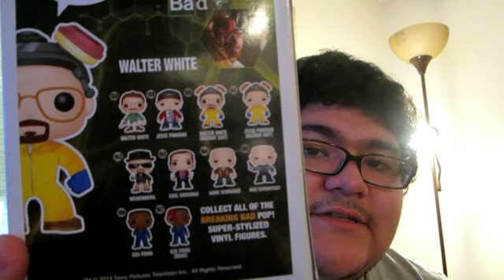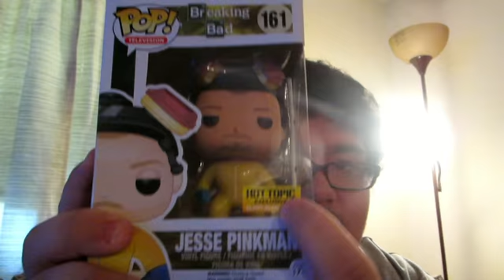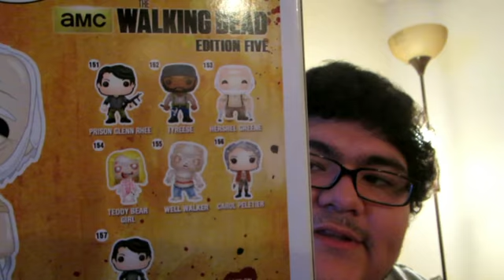UNBOXING??? (TDDV 8-7-14 DAY 199)